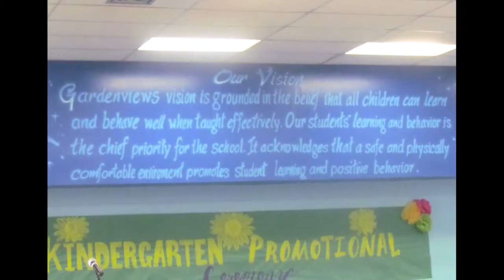Imani's Kindergarten graduation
the big girl is on her way.